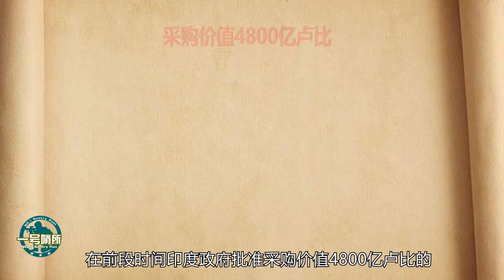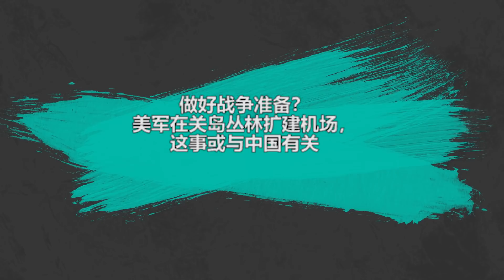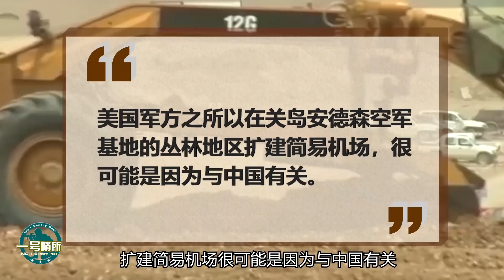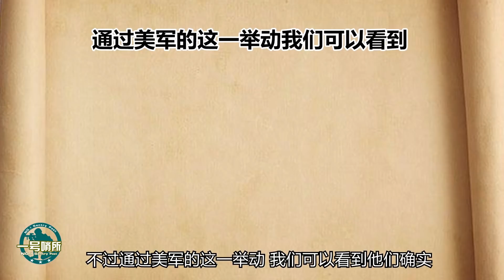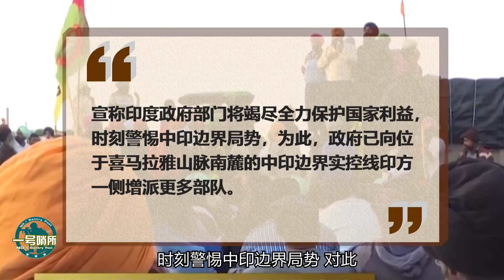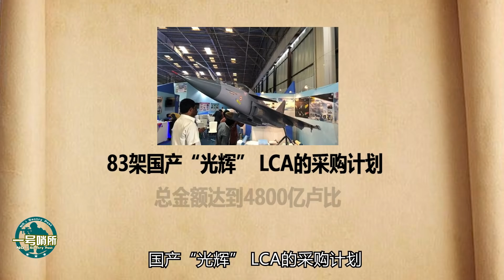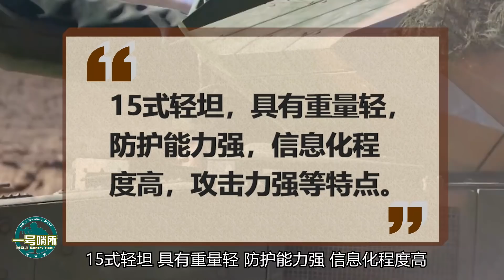加勒萬河谷交涉視頻曝出，印軍撤退後還耍無賴，金一南透露內情【一號哨所】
1、00:00-02:41 加勒萬河谷交涉視頻曝出，印軍撤退後還耍無賴
2、02:42-05:38 美軍在關島叢林擴建機場，這事或與中國有關
3、05:39-08:43 印總統剛宣布向中印邊境增兵，我軍回應就來了！
加勒萬河谷交涉視頻曝出，印軍撤退後還耍無賴，金一南透露內情
一号哨所 加勒萬河谷 金一南 我們的影片會遵循公平、尊重的原則，確保不會包含任何仇恨言論的元素。